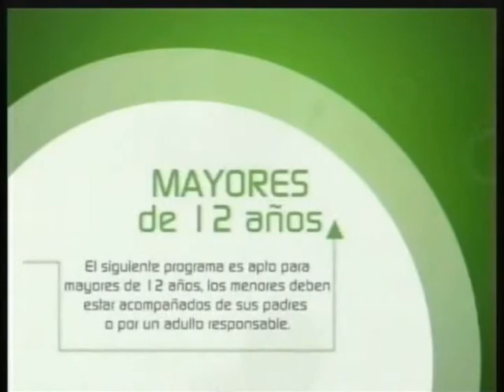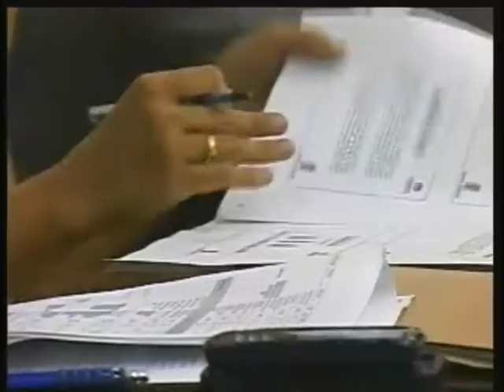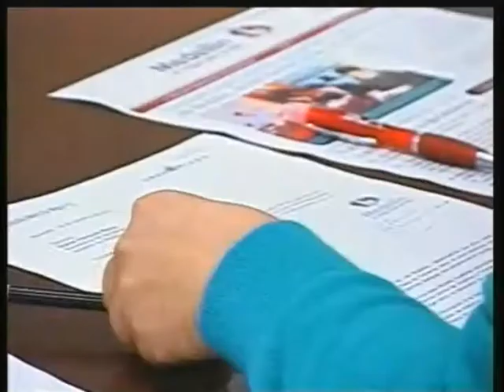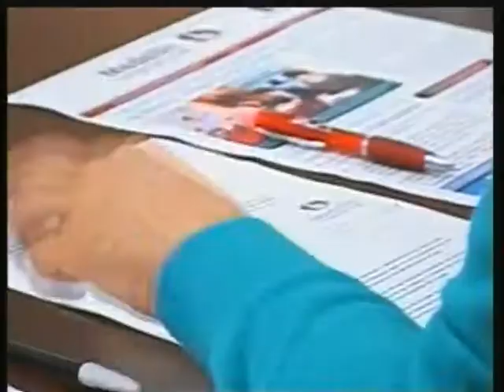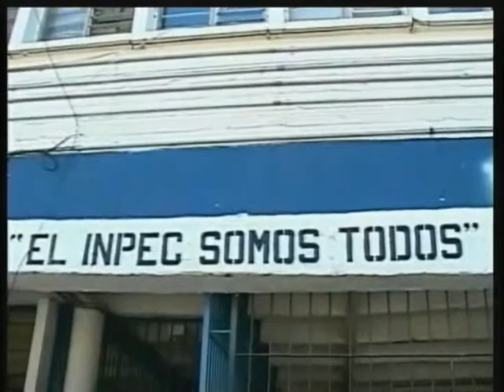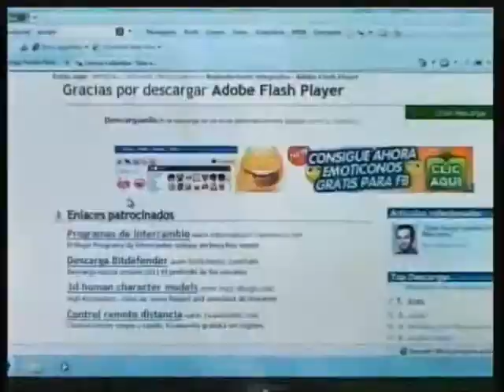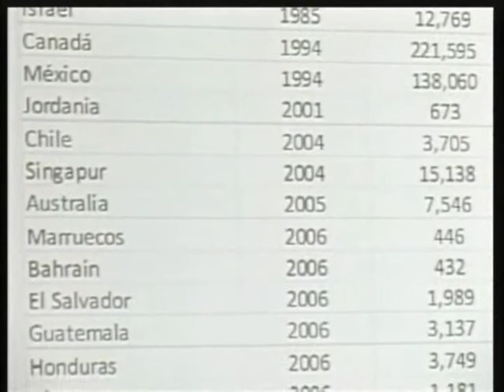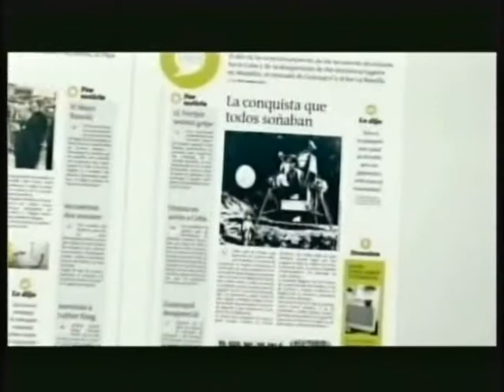Cosmovision Noticias Emision Febrero 21 de 2012